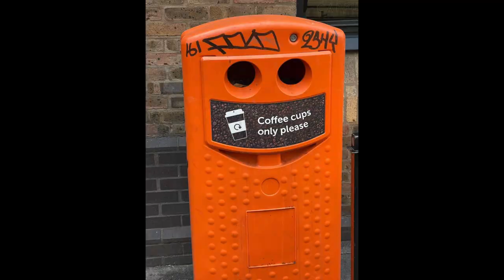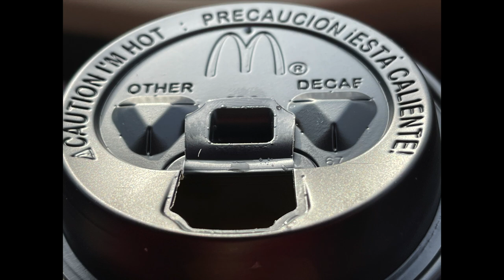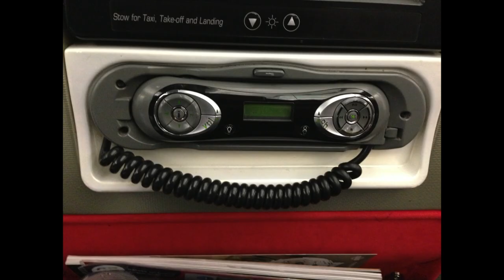Faces in Places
Faces in Places is a collaboration with photographer, Tom Blackstock and Allen Thurlow.  Thurlow wrote the song after being inspired by Blackstock's clever and fun photos!  You can find Tom's photos here!